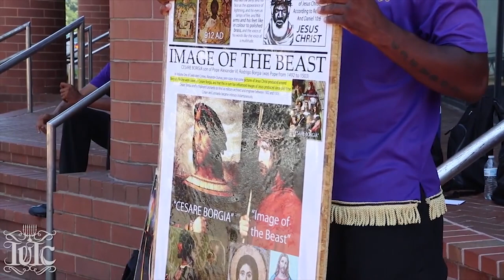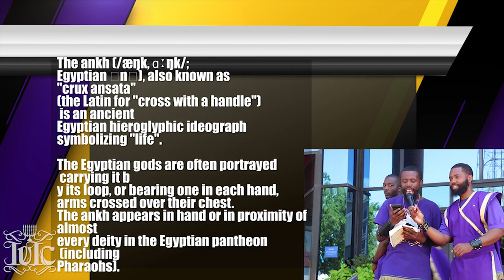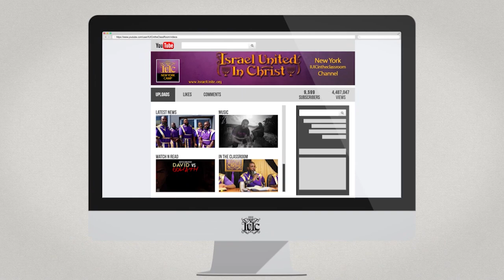IUIC | Wear an ankh get Destroyed